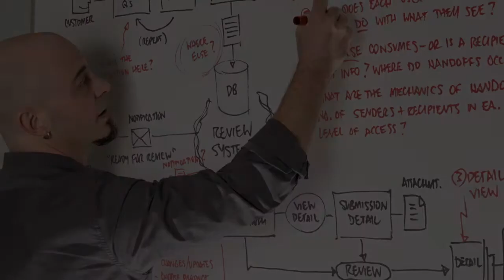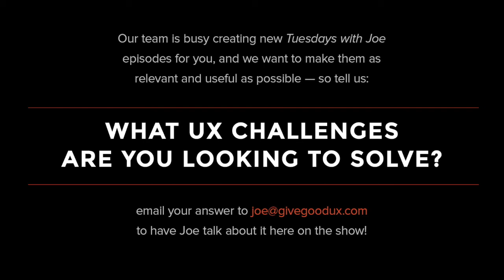Am I too old for UX? (Tuesdays with Joe, Episode 12)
Today's question comes from an experienced designer who's increasingly feeling lost in the mad rush of design agency life, and is beginning to question whether or not he still has what it takes to be a UX designer.

From the pressure to work very fast at any cost, to the outrageous expectations of clients, to project managers and/or salespeople dictating design, Jim feels burned out, stressed. At the end of his rope.

Not just professionally — but personally as well.

He's left wondering if he has a place in the world anymore. Is this the new normal? Is this how design has to be now? Fast and furious?

Hear Jim's story and his challenges — and my advice for dealing with them — in this episode of Tuesdays with Joe.